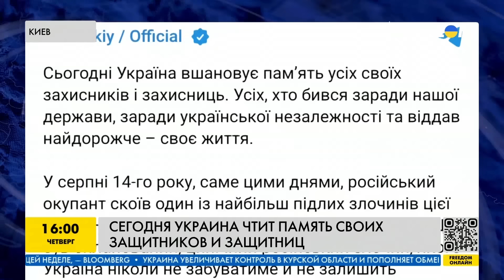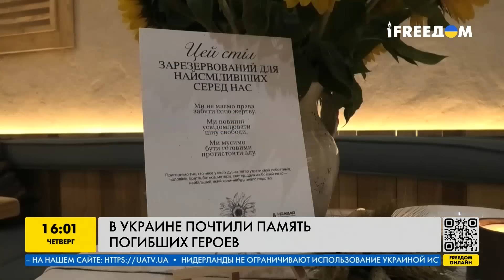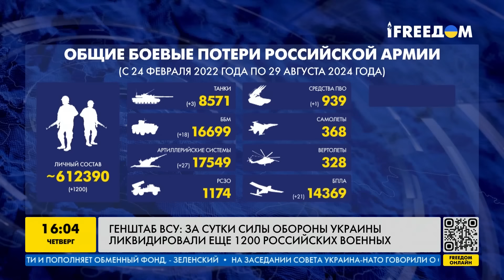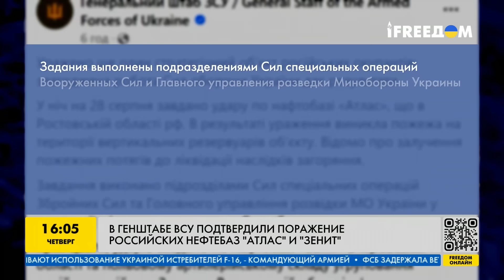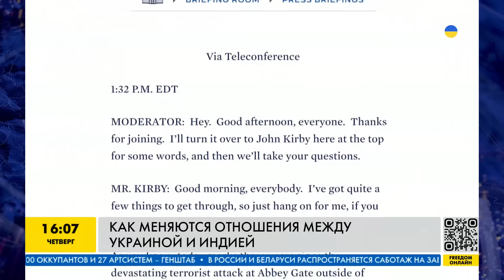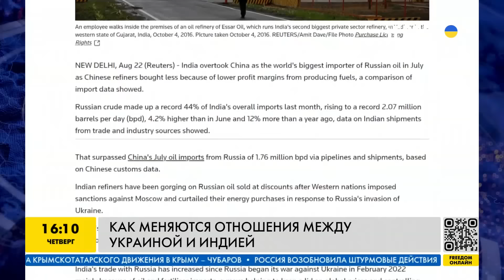ВСУ грохнули российские нефтебазы! Возмездие для Орбана. Киев готовят к победе / Наше время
RU - Смотрите дневной выпуск программы "Наше время" с главными новостями на этот час в Украине и мире, а также обзором оперативной ситуации на фронте.

UA - Дивіться денний випуск програми "Наш час" із головними новинами на цей час в Україні та світі, а також оглядом оперативної ситуації на фронті.